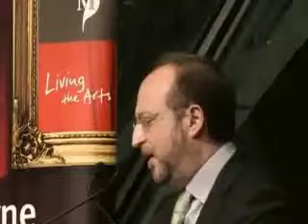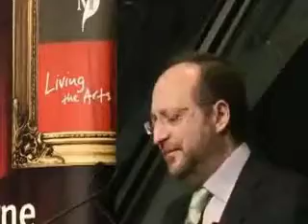Dr Norman Doidge.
Dr Norman Doidge on brain plasticity